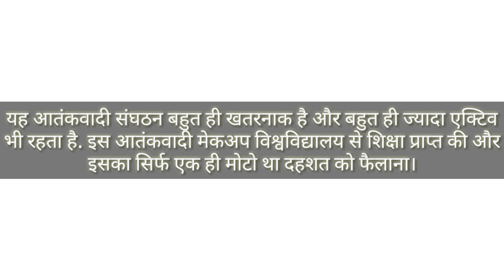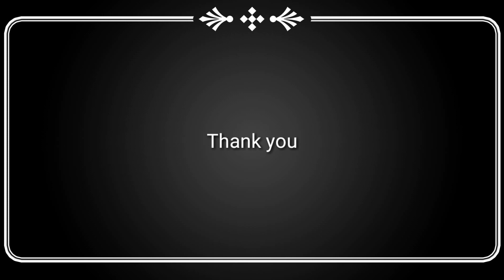ये हैं विश्व के 5 मोस्ट वॉन्टेड आतंकी, नंबर 1 से अमेरिका भी डरता है | Life Goes On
ये हैं विश्व के 5 मोस्ट वॉन्टेड आतंकी, नंबर 1 से अमेरिका भी डरता है

वर्तमान दुनिया में आतंकी हमले बहुत ही ज्यादा हो रहे है और 5 आतंकवादी ऐसे है जो पूरी दुनिया में मशहूर है. और एक आतंकी से भारत ही नहीं बल्कि अमेरिका भी डरता है. शायद ही किसी को पता होगा इनके बारे में.

5. अबू बकर शेकऊ बोको हराम - यह दुनिया के मोस्ट वांटेड आतंकवादियों में 5 वे स्थान पर है. यह नाइजीरिया में संचालित एक बहुत ही खतरनाक आतंकवादी संगठन चलाता है जिसका नाम बोको हराम आतंकवादी है। साऊथ अफ्रीका में आतंकवाद का बहुत ही बड़ा नाम है. इसके नाम से ही अफ्रीका के लोग और वहा की सरकार दर जाती है

4. मुफ्ती नूर वली मसूद तहरीक-ए-तालिबान पाकिस्तान - इस आतंकवादी संगठन ने मौलाना फजलुल्लाह की मृत्यु के बाद मुफ्ती नूर ने अपने अधिकार में लिया। फजूलल्लाह पिछले साल एक ड्रोन हमले में उसकी मौत हो गई थी। मुफ्ती नूर बेहद ही खतरनाक आतंकवादी संगठन है।

3. हाफिज मोहम्मद सईद जमात-उद-दावा - हाफिज मोहम्मद सईद आतंकवादी संगठन लश्कर-ए-तैयबा को बनाने वाला आतंकवादी है, वर्तमान वक्त में हाफिज मोहम्मद ने सहित जमात-उद-दावा से भी रिश्ते जोड़ लिए है. हाफिज मोहम्मद शहीद मोस्ट वांटेड आतंकवादी के लिस्ट में तीसरे नंबर पर है. मुंबई में हुए 26/11 आतंकवादी हमले का जिम्मेदार इसी ने करवाया था.

2. सैयद सलाउद्दीन हिजब उल मुजाहिदीन - यह आतंकवादी संघठन बहुत ही खतरनाक है और बहुत ही ज्यादा एक्टिव भी रहता है. इस आतंकवादी मेकअप विश्वविद्यालय से शिक्षा प्राप्त की और इसका सिर्फ एक ही मोटो था दहशत को फैलाना।

1. अबू बकर अल बगदादी आईएसआई - इराक में सबसे बड़ा आतंकवादी संगठन बगदादी संगठन है। सबसे खतरनाक संघटनो में इस संगठन को माना जाता है। इस संघटन ने इराक और सरिया पर अपना कब्जा किया है। इन संगठन में आतंकवादियों की बहुत बड़ी फौज है। इस संगठन में हिंदुस्तान और अमेरिका के साथ दुनिया के और भी देश डरते हैं।